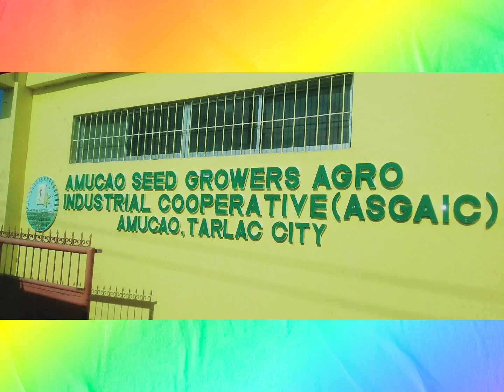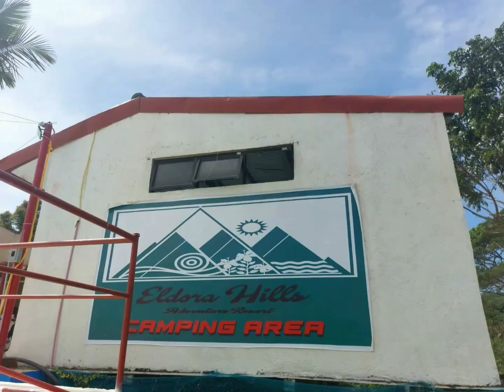FIELD TRIP 2022 in Tarlac City |AGRIXZ INTERNATIONALE INC.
TARLAC FIELD TRIP 2022 |AGRIXZ INTERNATIONALE INC.